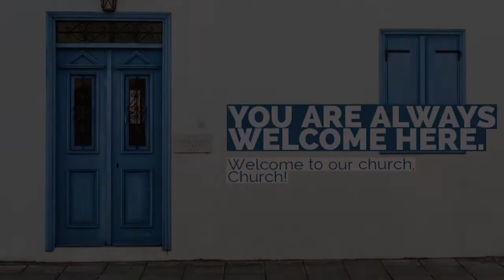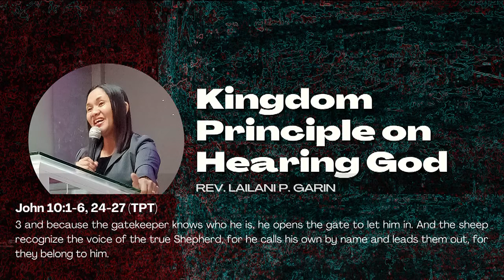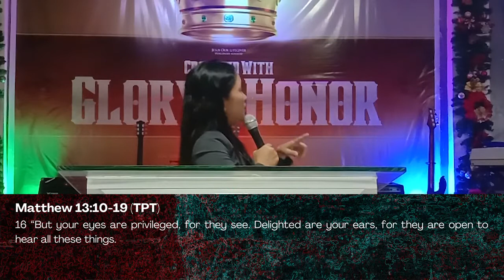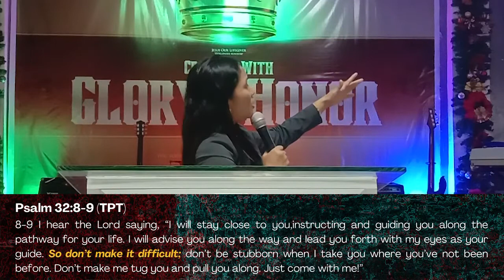Kingdom Principle on Hearing God — Rev. Lailani P. Garin